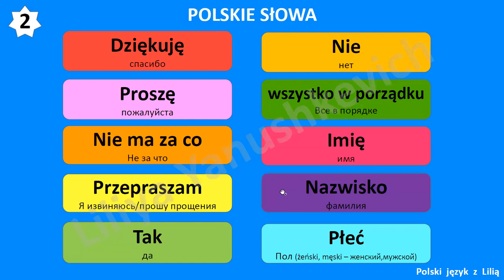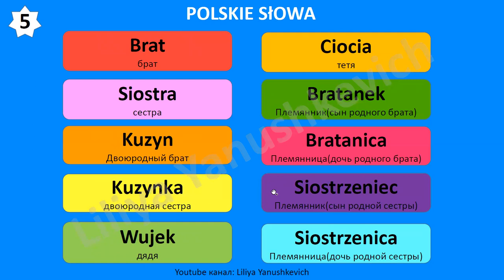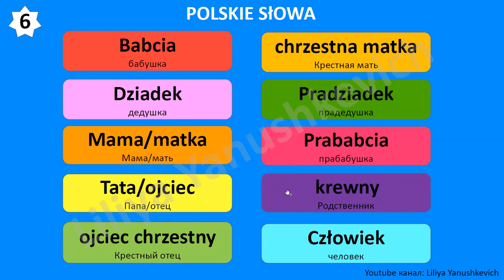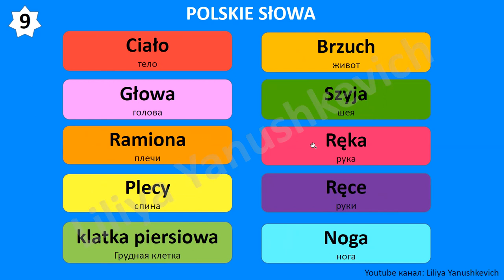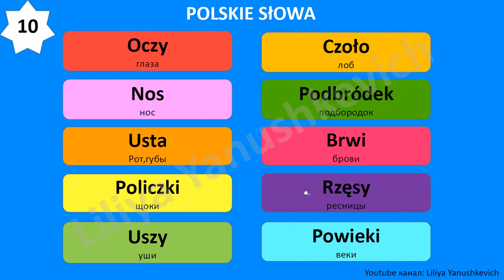1. Польские слова. Język polski.